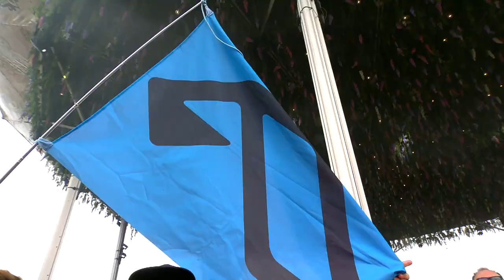Spencer Brown | Tomorrowland Belgium 2018